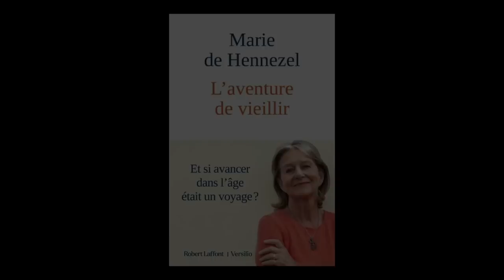Marie de Hennezel - L'aventure de vieillir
Marie de Hennezel vous présente son ouvrage "L'aventure de vieillir" aux éditions R. Laffont Versilio. Entretien avec Christophe Lucet.